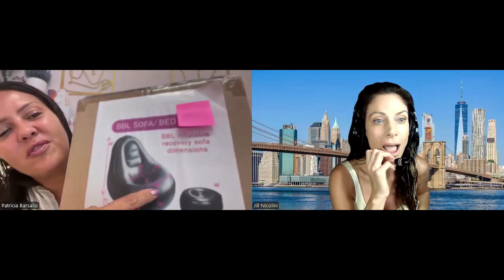Patricia Barsallo 09 26 24 Owner, CEO and Founder of PattyB Spa and Wellness youtube